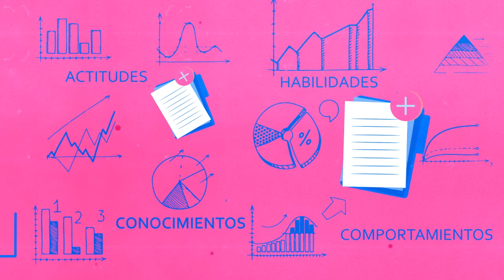Encuesta capacidades financieras Perú - video teaser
La segunda Encuesta Nacional de Capacidades Financieras tuvo como objetivo conocer los niveles de conocimientos, actitudes y comportamientos de los peruanos con relación a los temas financieros, así como identificar cambios producidos en dichas variables entre los años 2013 y 2019. La encuesta se basó en la metodología desarrollada por la Organización para la Cooperación y el Desarrollo Económico (OCDE). La población encuestada por la firma Ipsos-Perú incluyó a peruanos a partir de los 18 años de edad, de todos los niveles socioeconómicos, tanto residentes de áreas urbanas como rurales. Asimismo, el diseño de la encuesta aseguró una representatividad nacional con un nivel de confianza de 95% y un margen de error de 2,8%. Las encuestas se aplicaron a 1 205 adultos entre el 6 de julio y el 11 de agosto del 2019 de manera directa (cara a cara) en los 24 departamentos del Perú y la provincia constitucional del Callao.